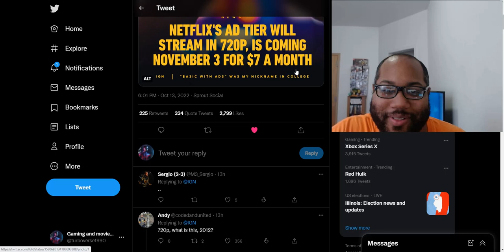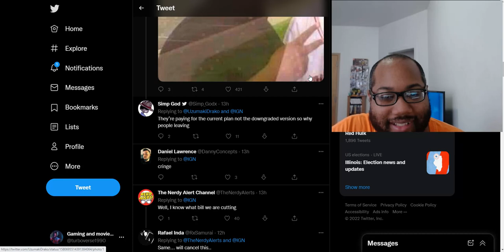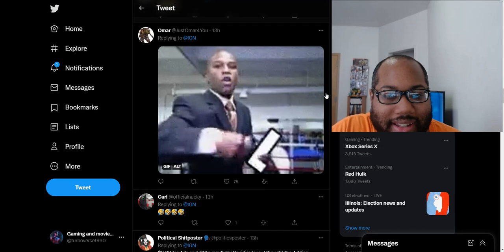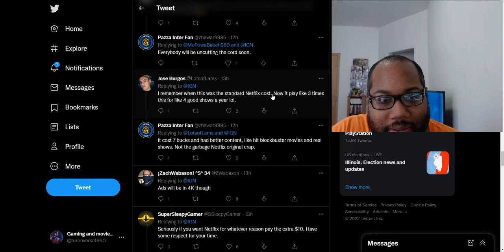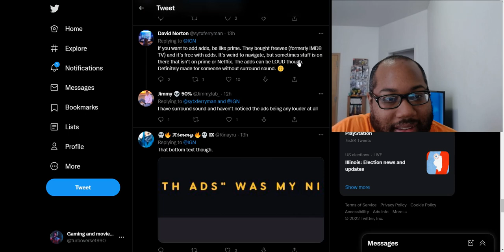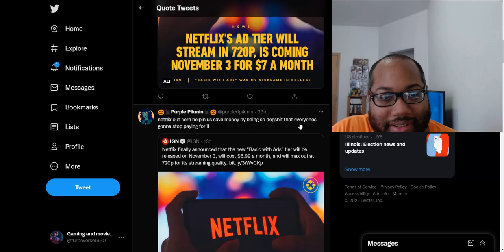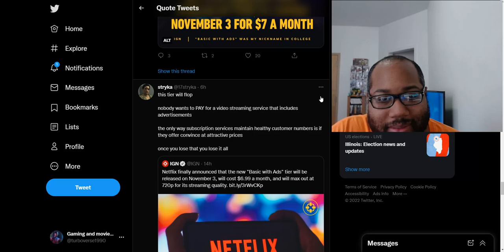Netflix announces a new cheaper with Ads tier with weird restriction and people are pissed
Netflix 720p ad tier announced